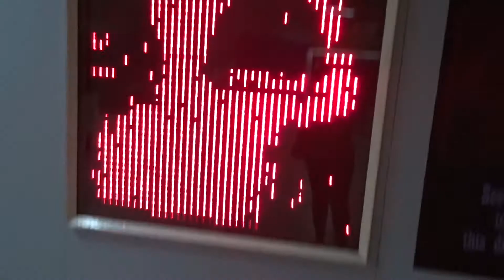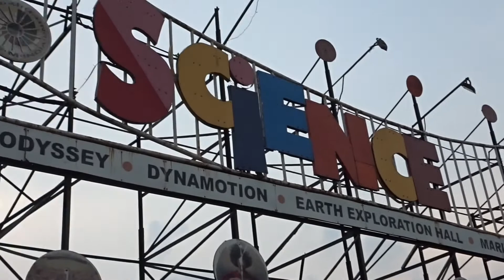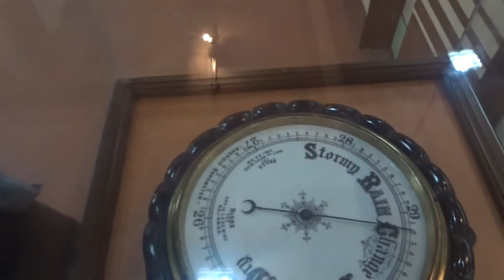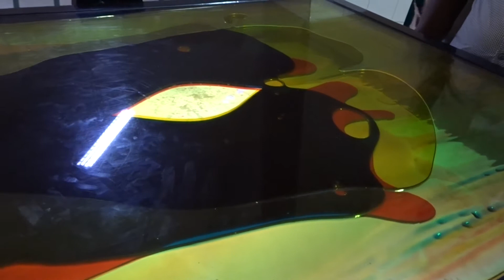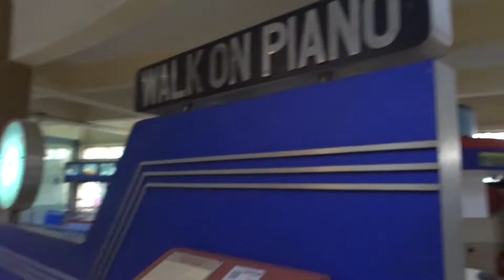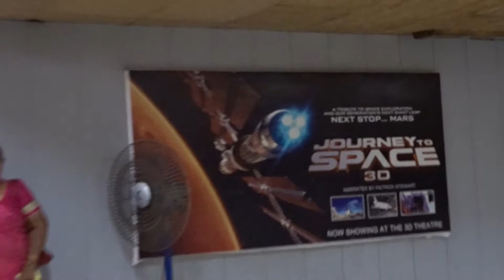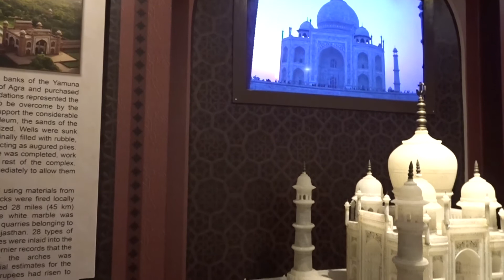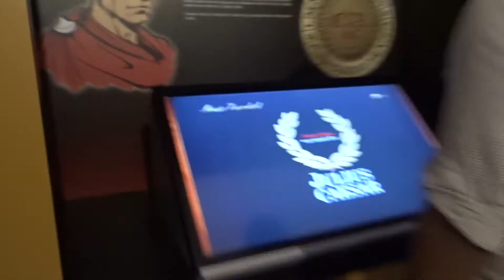A Special Day In My Life | Vlog | Going To Science City And More | Lovely Mohua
Hey, guys!  welcome to my channel, in today’s video I will be sharing with u this vlog,if u wanna know more then keep on watching and also don't forget to subscribe my channel love u guys mmuuahh bubye

S N A P C H A T: Luvmua4ru

LOVE
XOXO
M.G